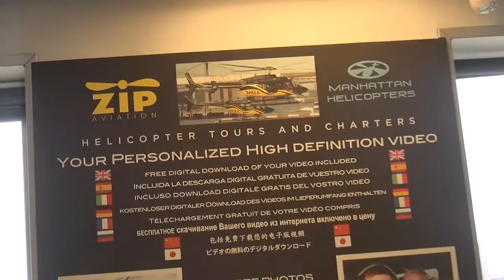03 15 16 5 HOPP ZIP